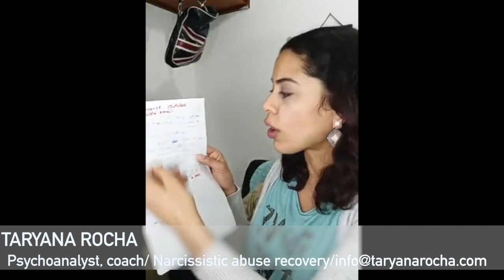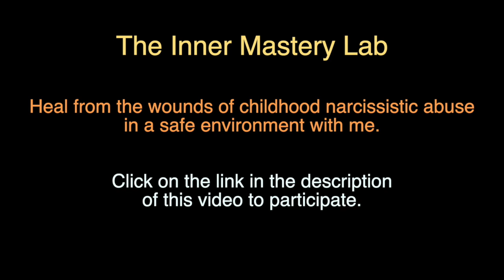3 Time Management Tips For Pandemic Times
THE INNER MASTERY LAB

SUBMIT YOUR QUESTION TO ASK TARY HERE

SIGN UP TO OUR MAILING LIST AND RECEIVE EXCLUSIVE CONTENT AND DISCOUNTS IN THE INNER MASTERY LAB